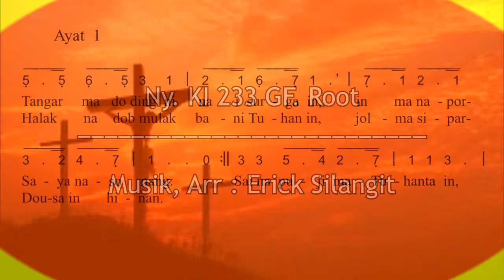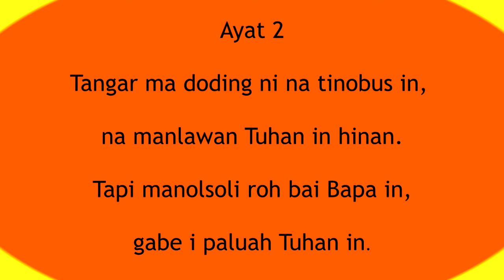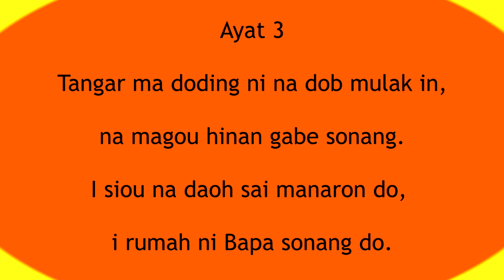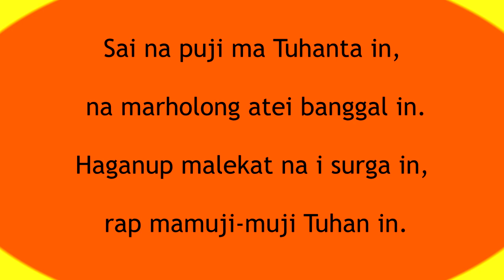KARAOKE DODING HALELUYA NO. 371:1-4 | TANGAR MA DODING-NI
KARAOKE DODING HALELUYA NO. 371:1-4
Doding Na Masa Magira

1. Tangar ma dodingni na i surga in, in ma naporsaya na sonang.
Halak na dob mulak bani Tuhan in, jolma sipardousa in hinan.
Sai na puji ma Tuhanta in, na marholong atei banggal in.
Haganup malekat na i surga in, rap mamuji-muji Tuhan in.

2. Tangar ma doding ni na tinobus in, na manlawan Tuhan in hinan.
Tapi manolsoli roh bai Bapa in, gabe ipaluah Tuhan in.

3. Tangar ma doding ni na dob mulak in, na magou hinan gabe sonang.
I siou na daoh sai manaron do, i rumah ni Bapa sonang do.

4. Tangar ma doding ni na porsaya in, na dob ipaluah Bapa in.
Ai ihaholongi do ganupan in, sonang ma ganup i surga in,